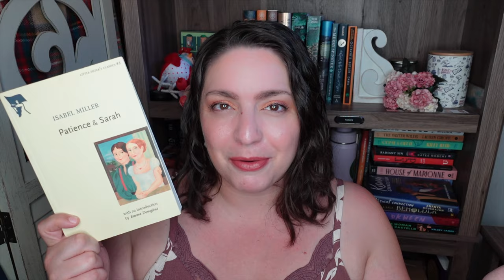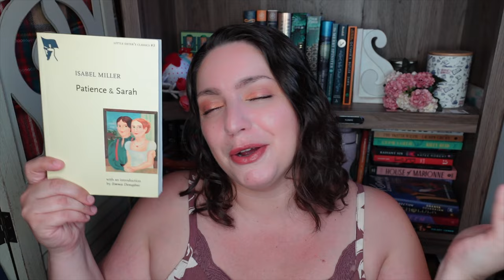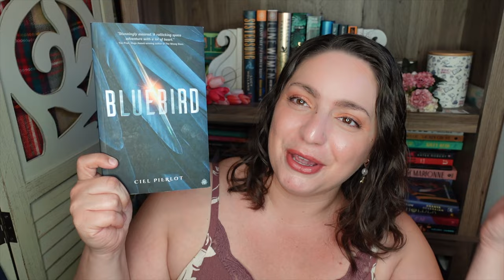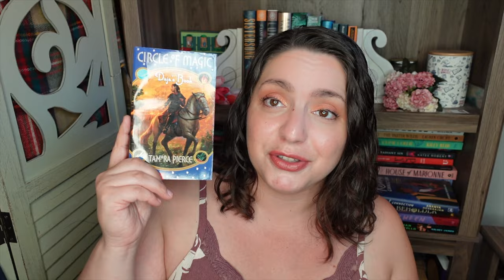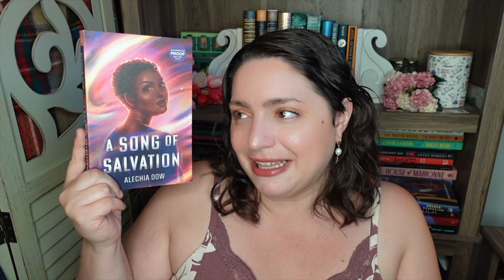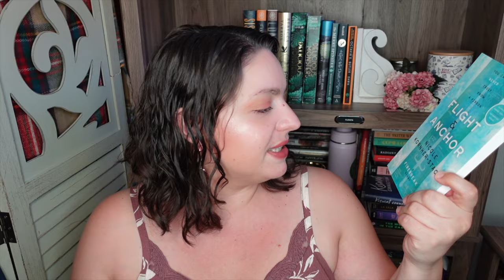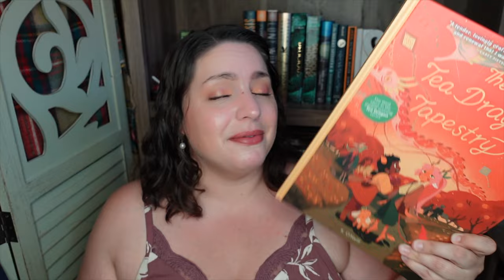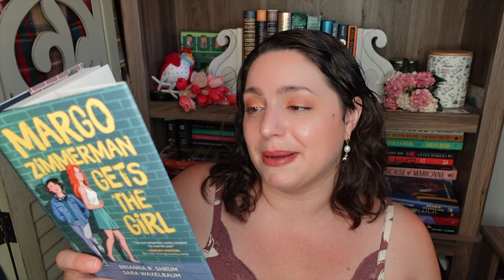June Reading Plans & Announcement! Classic Lesbian Romance Readalong & June TBR / Books for Pride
Let's talk about my reading plans for June! It's Pride month so I'm reading queer books, and announcing a readalong for classic & vintage lesbian romances! This is my June TBR. Joining me for the first book in the readalong are @TheNaughtyLibrarian @BookishRealm @ReadswithRachel @HappyforNow and @ThorWantsAnotherLetter

BOOKS
Patience & Sarah by Isabel Miller
Bluebird by Ciel Pierlot
The World We Make by NK Jemisin
Wicked Beauty by Katee Robert
Baptism of Fire by Andrzej Sapkowski
Daja’s Book by Tamora Pierce
A Song of Salvation by Alechia Dow
The Jasad Heir by Sara Hashem
The Front Porch Club by Michelle Major
Flight & Anchor by Nicole Kornher-Stace
The Tea Dragon Tapestry by K. O’Neil
Margo Zimmerman Gets the Girl by Brianna R. Shrum & Sara Waxelbaum
Their Vicious Games by Joelle Wellington
The Legacies by Jessica Goodman
Abeni’s Song by P. Djeli Clark
Camp Damascus by Chuck Tingle
Silver Nitrate by Silvia Moreno-Garcia
Burn the Negative by Josh Winning
The Alchemy of Moonlight by David Ferraro
All the Sinners Bleed by S.A. Cosby

*Note that codes can only be used on the app.
June Book Club: Bluebird by Ciel Pierlot
July Book Club: Wrong Place, Wrong Time by Gillian McAllister

EQUIPMENT
Ring Light

527 Hudson St. # 20030